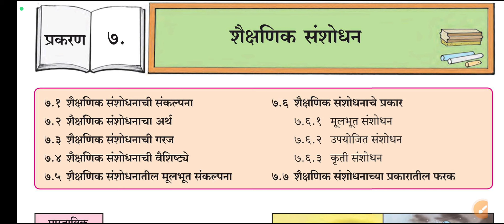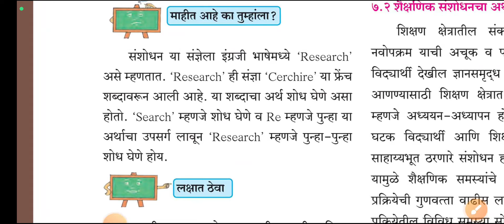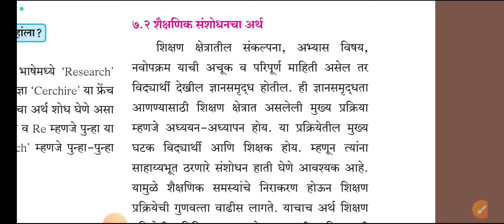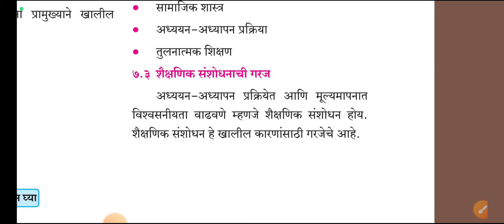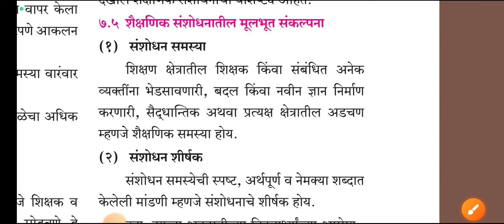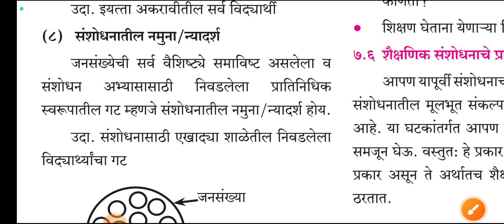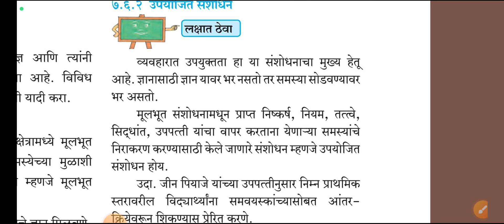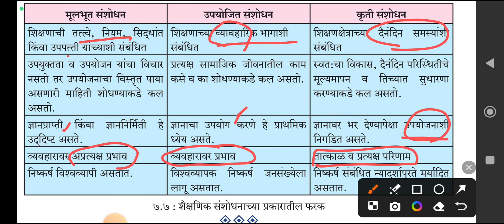6. शैक्षणिक संशोधन/MAHA-TET 2024/शिक्षक पात्रता परीक्षा/अध्यापनशास्र Pedagogy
✨MAHA TET ची तयारी आजपासून सुरू करा.
✨सर्व Study Material, Video उपलब्ध
📃पेपर 1 व 2 ची संपूर्ण तयारी कोर्समध्ये होईल.

📲अधिक माहितीसाठी लगेच Call/Msg करा - 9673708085

👑स्पर्धापरीक्षेची तयारी करायची आहे ?
आता अभ्यास एकदम सोपा झालाय, Abhyas Katta App वर बॅचला प्रवेश घ्या व योग्य दिशेने abhyas करा.
✨सर्व परिक्षांची तयारी या App वर करता येईल.
✨प्रत्येक विषयांचे Live+Recorded lectures येथे पाहता येईल.
✨सर्व विषयांच्या दर्जेदार नोट्स व सराव पेपर.
✨ अधिकारी मार्गदर्शनात यशस्वी व्हा.
✨लगेच Abhyas Katta App वरील Batch/Course ला प्रवेश घ्या.
✨Multiple Validity उपलब्ध.
✨ प्रवेशाबाबत काही अडचणी/शंका असल्यास 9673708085 वर Wh msg/Call करा.
✨Cousres या Folder मध्ये जाऊन details पहा.

सरळसेवा_सुपर बॅच
ग्रामसेवक विजयीभव बॅच
मनपा FASTRACK Batch
पोलीस_भरती_स्पेशल बॅच
Combine_Gr_B_C Full Course 2023
शिक्षक_भरती TET कोर्स